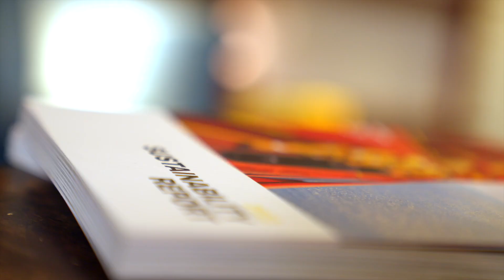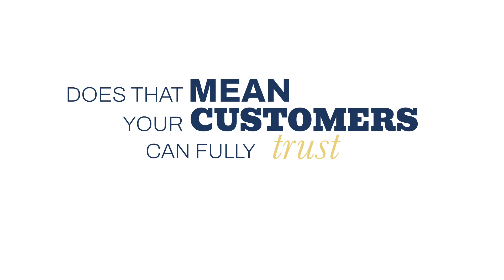MSC Biofuel Solution Episode #3: From Ambition to Action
In fourth episode of MSCBiofuelSolution, MSC's Executive Vice President Allen Clifford breakdown what biofuel is, and how we use it MSC.

Blending conventional fuel with cooking oil, at MSC our approach to biofuel is as sustainable and ethical as it can be. Responsibly sourced and certified, our use of biofuel is available on demand for out customers, helping us deliver CO2 savings whenever needed.